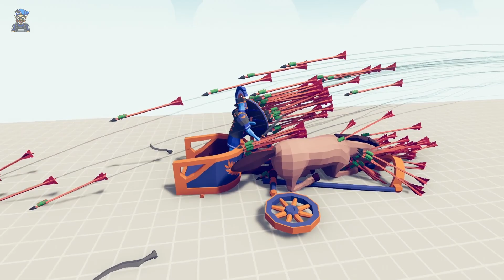CHARIOT vs 1000x OVERPOWERED UNITS | TABS - Totally Accurate Battle Simulator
My Computer Specs :
   - CPU : AMD Ryzen™ 5 5600G Desktop Processor
   - Motherboard : ASUS B550 Prime B550M-A WiFi II
   - Ram : XPG ADATA SPECTRIX D60G RGB 8GB (2 x 8GB)
   - Haed Disk : XPG Adata SX6000 Pro M.2 NVME 512GB
   - Power Supply : Cooler Master MWE 550 Bronze V2
   - Monitor : Acer Nitro Vg270 S 27 Inch (68.58 Cm) LCD 1920 x 1080 Pixels
   - Cabinet : Ant Esports ICE- 300 Mesh V2 Mid-Tower Computer Case
   - Mouse : Redgear A-15 Wired Gaming Mouse